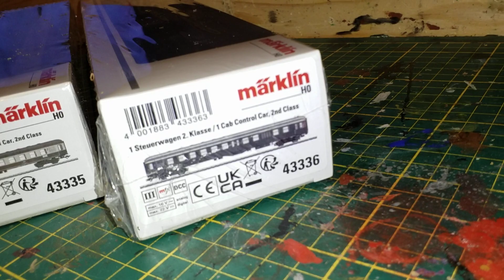Marklin 43335 and 43336